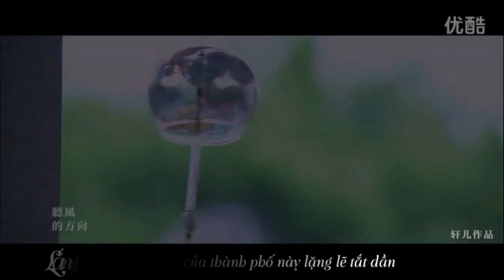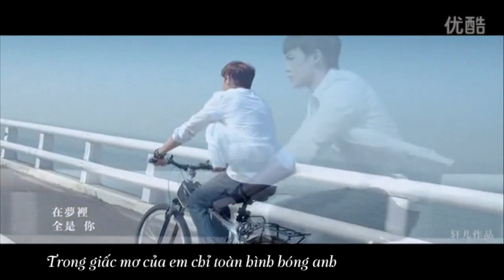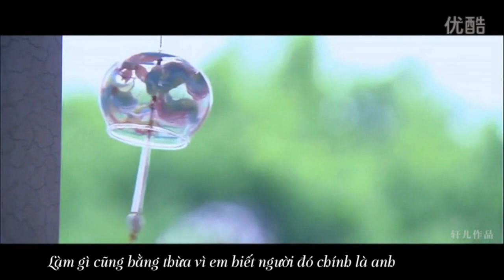[Vietsub] Chờ Anh Trong Tình Yêu (在爱里等你) - Lương Tịnh Như (梁静茹)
NOTE:
Nhạc phim Ở Bên Nhau Chỉ Vì Độc Thân
MV thực hiện bởi 轩儿
MV không liên quan gì tới phim Ở Bên Nhau Chỉ Vì Độc Thân và tui không phải chủ sở hữu MV này!